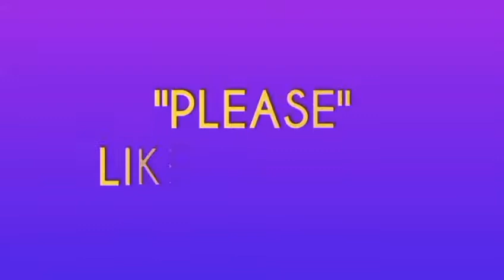"ನರಹಂತಕ ಟಿಪ್ಪು ಜಯಂತಿ ಆಚರಣೆ - ತೀವ್ರ ಖಂಡನಾರ್ಹ"